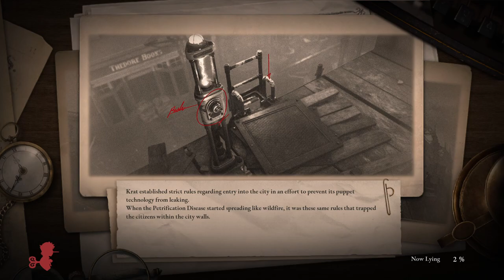LIES OF P Gameplay Walkthrough Part-23 PC NG (HINDI + ENGLISH)